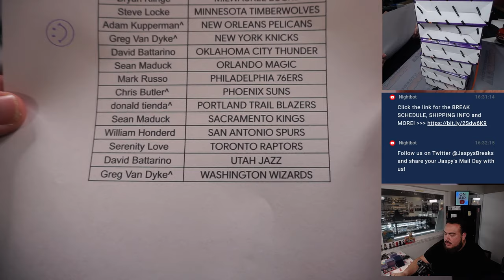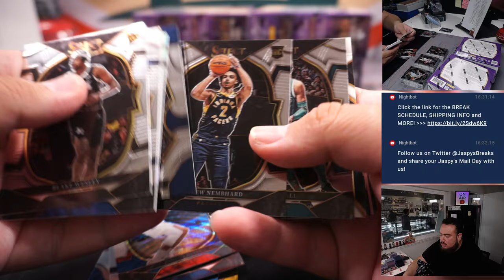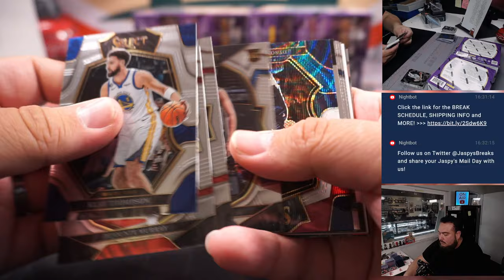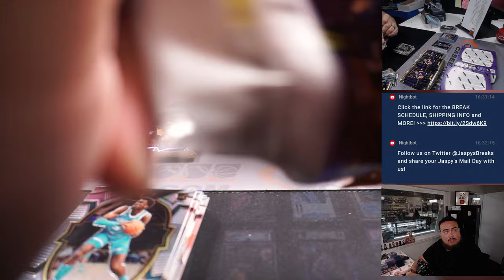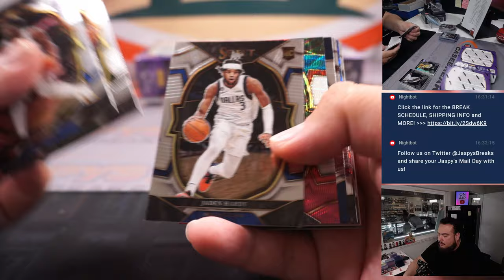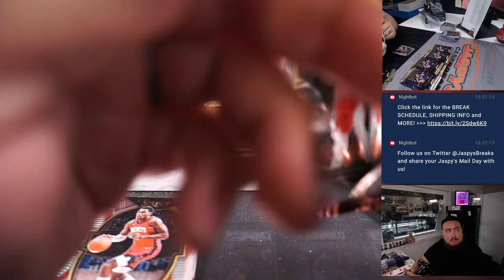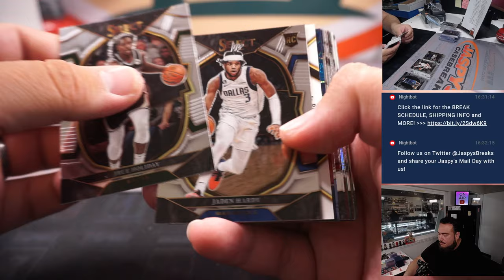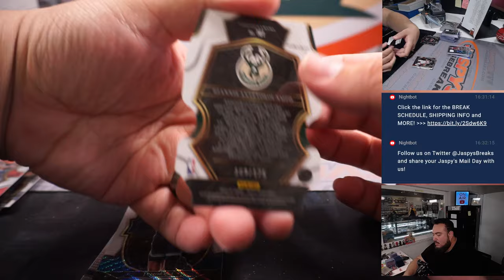Sat. 7/1/23 - 2022-23 Panini Select Basketball 6-Box 1/2 Case Break #8 *PYT*